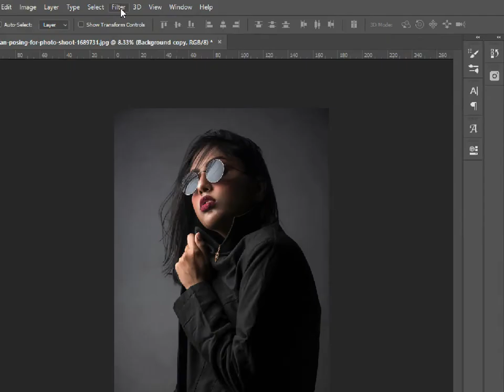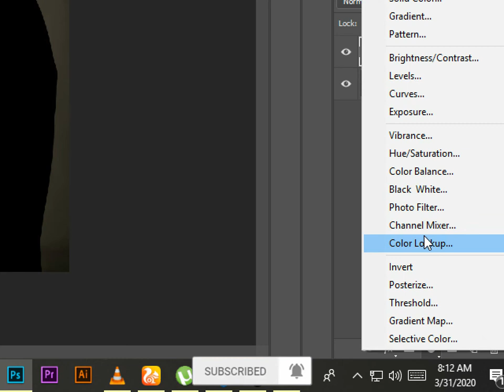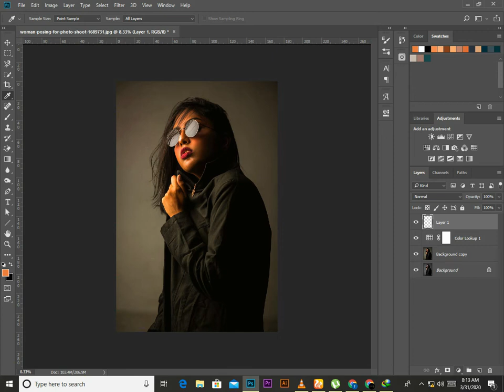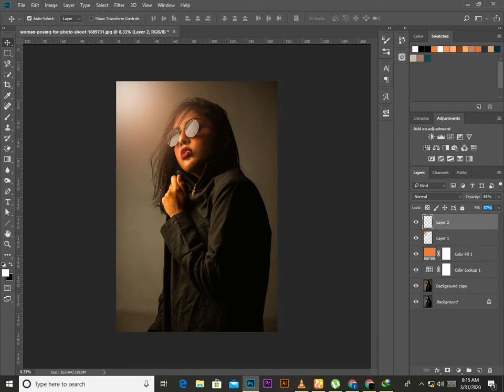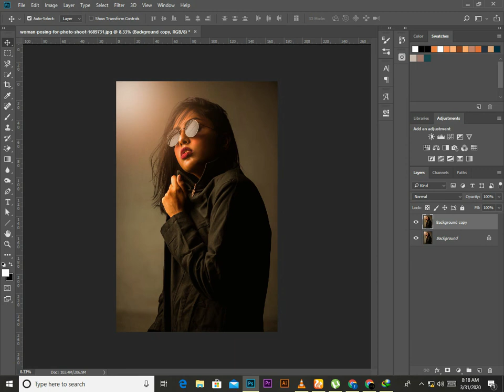How To Create Professional portraits In Photoshop Tutorial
in today's video I am going to show Smart Way Making Professional portraits in adobe Photoshop cc tutorial step by step.

Software Using :
Bandicam

Hello everyone: I am self taught Photoshop editor i love doing editing and sharing my experience with you guys on my channel you will find something useful editing skills make sure to subscribe my channel and click the bell icon to watch my latest videos .